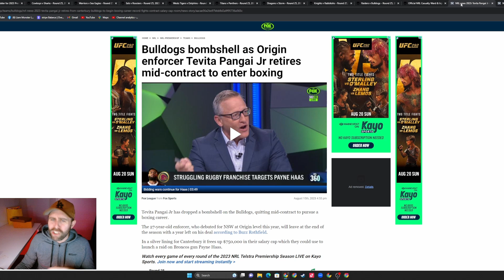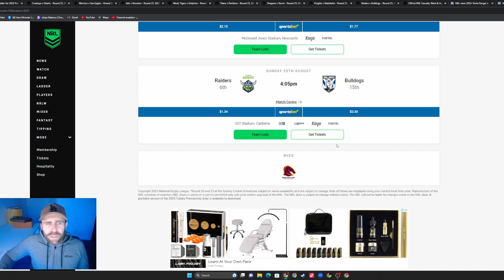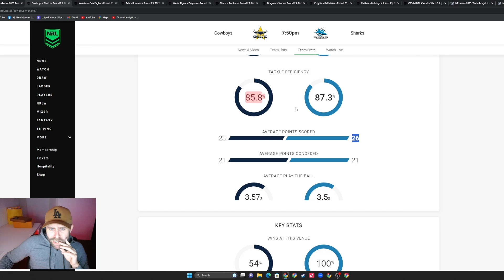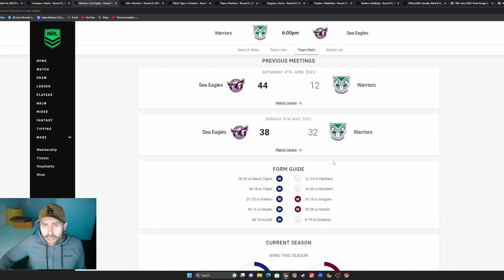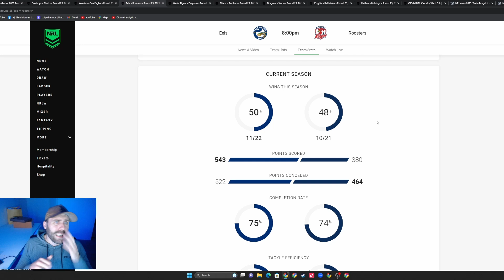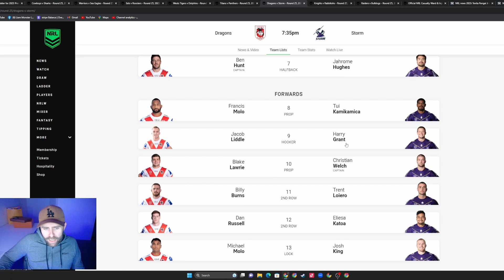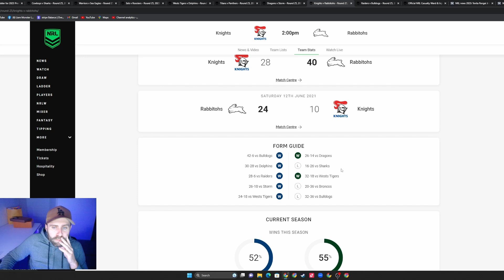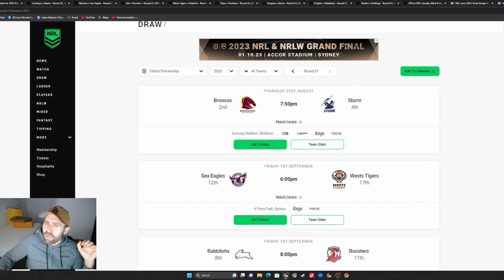NRL Round 25 Predictions 2023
NRL Round 25 Predictions 2023. In this video I will go over all my NRL predictions for round 25 of the 2023 season.

Sharks Vs Cowboys
Cowboys: The Cowboys receive a positive development as back-rower Jeremiah Nanai is set to make an earlier-than-expected return from a shoulder injury. This news provides a boost for the team. Coen Hess will transition to the bench, and Jamayne Taunoa-Brown will be designated as the 18th Man. On the wing, Kyle Feldt secures a spot, while Maroons winger Murray Taualgi is slated to take on the centres role.

Sharks: Forward Thomas Hazelton is back in action after missing Round 24 due to concussion. As a result, Jesse Colquhoun will move back to the bench in the sole alteration to the squad that emerged victorious against the Titans.

Warriors Sea Eagles

Warriors: The Warriors welcome back fullback Charnze Nicoll-Klokstad, who has recovered from a concussion that caused him to miss the previous week's victory against the Wests Tigers. Despite spending time in the hospital over the weekend due to a knock, hooker Wayde Egan has been included in the lineup.

Sea Eagles: Due to concussion protocols, Brad Parker and Ben Trbojevic will be absent for a week. This absence opens up opportunities for changes in the Sea Eagles lineup. Morgan Harper takes on the centres position, while Kelma Tuilagi earns a start in the back row. Adding to the roster, Jake Arthur joins the bench as a new inclusion.

Eels Vs Roosters

Team News Update

Eels: With Mitch Moses sidelined for the remainder of the season, the responsibility of leading the team now rests on the shoulders of Dylan Brown and Daejarn Asi. The return of Maika Sivo and Reagan Campbell-Gillard, both coming back from suspension, serves as a well-timed morale boost for the Eels. . The return of Reagan Campbell-Gillard allows Joe Ofahengaue to transition from prop to lock, providing cover in Davey's absence.

Roosters: Adding to the roster, World Cup winner Angus Crichton is set to make his comeback following a knee injury suffered in Round 17. This return leads to Dylan Napa being placed on the reserves list. Meanwhile, Sam Walker, who is on the verge of returning to the NRL, has been designated as the 18th Man.

Tigers Vs Dolphins

Wests Tigers: Tim Sheens enjoys the advantage of fielding an unchanged lineup of 17 players, the same squad that put up a strong challenge against the Warriors in Round 24.

Dolphins: The Dolphins encountered significant challenges due to HIA (Head Injury Assessment) concerns during their previous match against the Roosters. This resulted in the absence of forwards Connelly Lemuelu and Kenny Bromwich, as well as centre Hamiso Tabuai-Fidow for the upcoming game.

Titans Vs Panthers
Titans: In the Titans' lineup, fullback AJ Brimson, who missed the last game due to rib issues, finds himself named among the reserves. Keano Kini takes up the fullback position, causing Jayden Campbell to shift to five-eighth, filling in for Kieran Foran, who is recovering from a sternum injury.

Panthers: The Panthers see the return of key players to their lineup. Jarome Luai, previously sidelined due to illness, and rested hooker Mitch Kenny make their comebacks, alongside the return of Tyrone Peachey from suspension.

Storm Vs Dragons
Dragons: The Dragons receive a dual boost as centre Zac Lomax makes his return from a shoulder injury, and prop Francis Molo comes back from a concussion. With Molo's reentry, his brother Michael shifts to the lock position, Ben Murdoch-Masila finds a spot on the bench.

Storm: Coach Craig Bellamy maintains faith in the same 17 players who secured victory against the Raiders. Among the reserves, Will Warbrick is listed after being sidelined due to neck soreness ahead of last week's match.